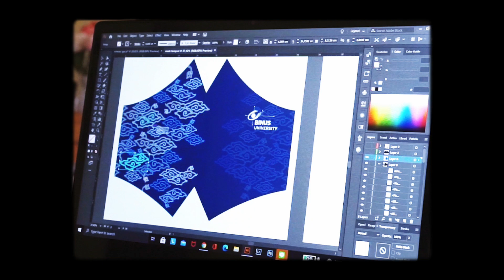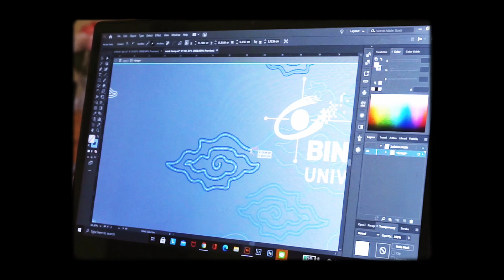A Day in Pandemic // PPKM edition 🏠